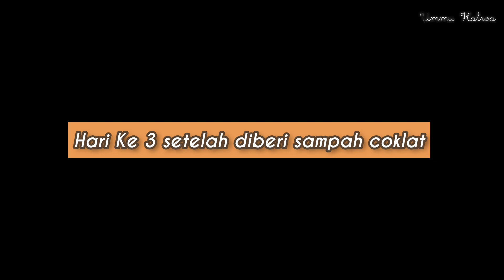KENAPA KOMPOS SAYA BECEK DAN ADA BELATUNGNYA?? INI PENYEBAB DAN SOLUSINYA‼️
Kompos saya ko bau??
kompos saya ko becek??
kompos saya ko muncul belatung??

mungkin beberapa pertanyaan dan masalah itu pernah dialami beberapa orang yg baru mulai mengompos,saya pun sama mengalaminya

nah di video ini saga akan sharing ttg penyebab kompos becek dan muncul belatung,beserta solusinya

semoga video ini bermanfaat dan bisa membantu teman2 yg juga mengalami permasalahan kompos yg sama
yuk mengompos di rumah !!

Yang belum sempet bikin komposter bisa coba beli komposter jadi disini :
1.Komposter Mini
2. Komposter Ember A
3. Komposter Ember B